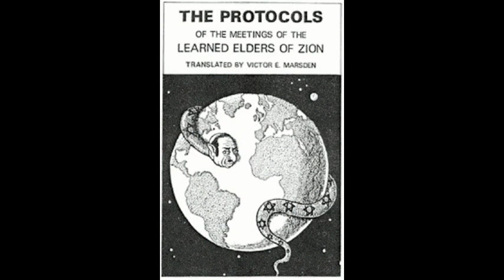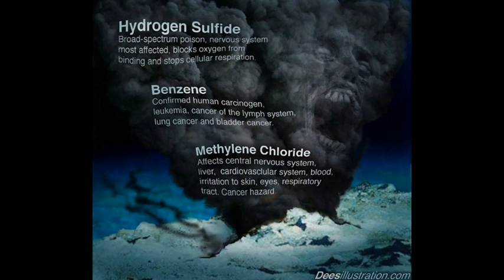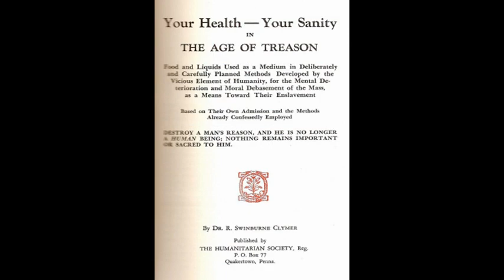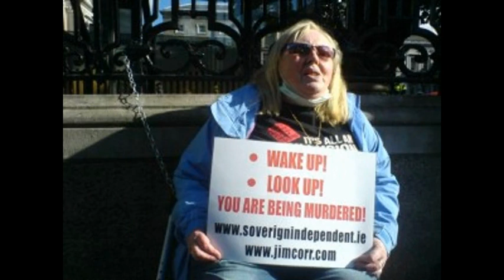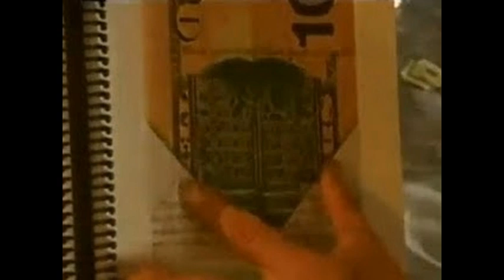Dr Deagle Show 2013/10/04 - PREPAREDNESS, CIVIL DEFENSE, EARTH CHANGES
HOUR THREE - PREPAREDNESS, CIVIL DEFENSE, EARTH CHANGES, SPACE WEATHER, PANDEMIC SARS2 AND H7N9 FLU, ISON COMET, UV B SHOCK TO EARTH CARBON OXYGEN CYCLE AND MORE...

JOHN MOORE - M-F 7-9 AM CST RADIO SHOW ON REPUBLIC RADIO - LATEST ON PREPAREDNESS, EARTH CHANGES AND MARTIAL LAW

ANN MORRISON - LATEST UV B RADIATION UPDATES - SARS2 AND H7N9 PANDEMIC FLU

James M. McCanney, M.S. Physics - the Electric Universe, Solar Fusion at the surface of the sun and the cause of electrical conditions in the solar system including the real reason for our strange weather